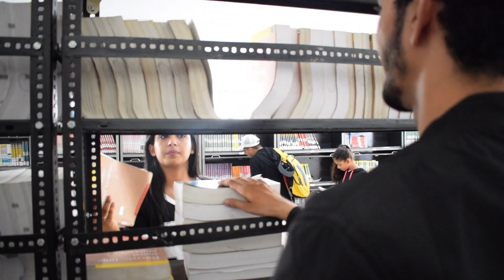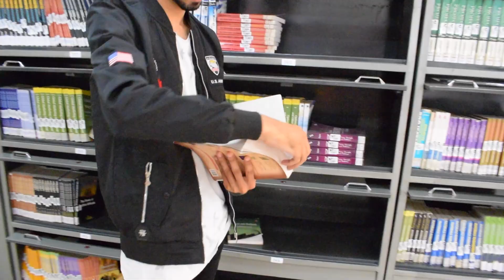MADE IN INDIA Guru Randhawa | Dance Choreography By Vijay Akodiya Aka V.j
BOLLYWOOD SONGS DANCE CHOREOGRAPHY VIDEO : -

HOLLYWOOD SONGS DANCE CHOREOGRAPHY VIDEO : -

DIRECTOR AND CHOREOGRAPHER : -

VIJAY AKODIYA AKA V.J